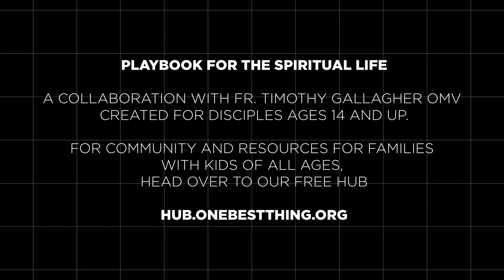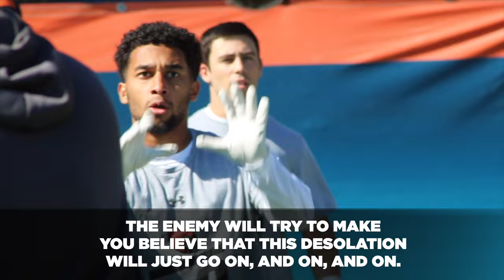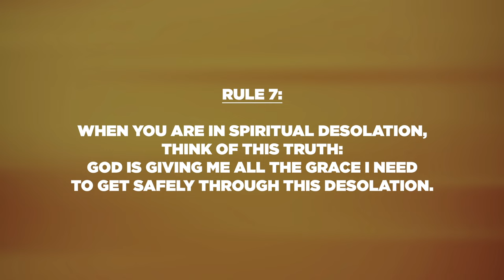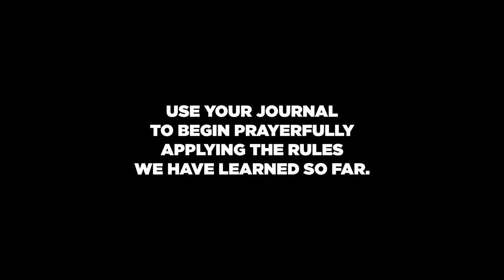Playbook for the Spiritual Life | 04 | Stay the Course - Rules 7 & 8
This video covers Rules 7 and 8 of St. Ignatius' Rules of Discernment, which help guide us through the spiritual life.

7. When you are in spiritual desolation, think of this truth: God is giving me all the grace I need to get safely through this desolation.

8. When you are in spiritual desolation, be patient, stay the course, and remember that consolation will return much sooner than the desolation is telling you.

Featuring world-renowned author and Ignatian scholar, Fr. Timothy Gallagher, O.M.V., and Catholic University of America's head football coach, Mike Gutelius, Playbook for the Spiritual Life dives into St. Ignatius' rules for spiritual discernment. Created specially for youth, young adults, and adults in your family, parish, small group, or community, this video series and accompanying reflection journal offers engaging practical guidance for navigating the ups and downs of spiritual life.

Access the free PDF Journal for this series, and a whole community to help you understand the rules for discernment and implement them in your daily life by joining the One Best Thing Hub for free.

For community and resources for families with kids of all ages, head over to our free hub

* All videos in Series*